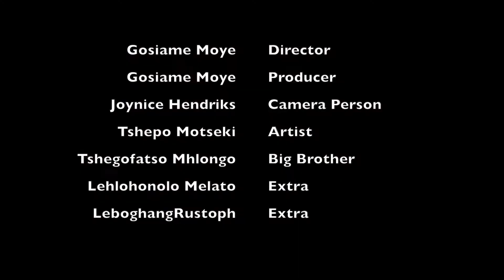Rocky Balboa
Director: GG Moye  (2018)

This Short Film was made as part of the final exam for the 12-month course National Certificate: Film & Television Production (NQF5).